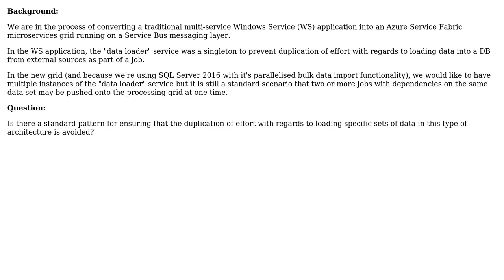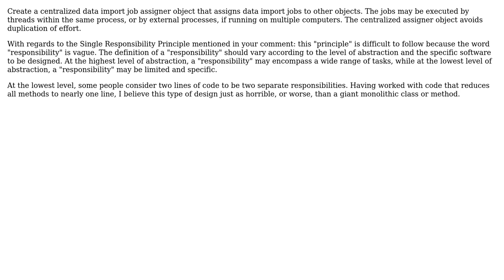Multi-instance Microservice Grid: Preventing Duplication Of Effort When Resolving Cached Resources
With thanks & praise to God, and with thanks to the many people who have made this project possible! | Content (except music & images) licensed under CC BY-SA | Music | Images & others | With thanks to user toadflakz user Frank Hileman and the Stack Exchange Network Trademarks are property of their respective owners. You are responsible for your own actions.